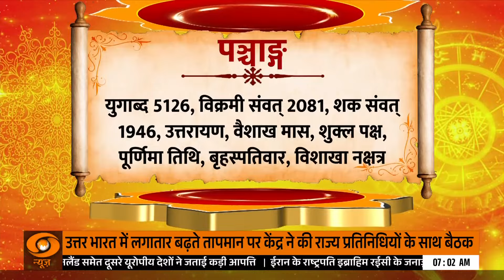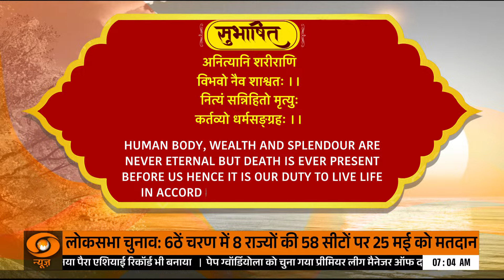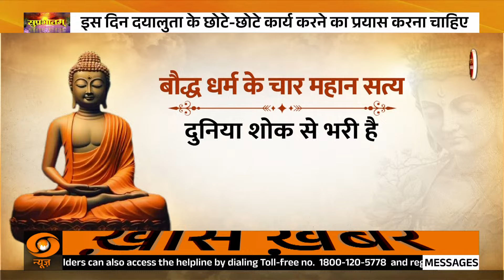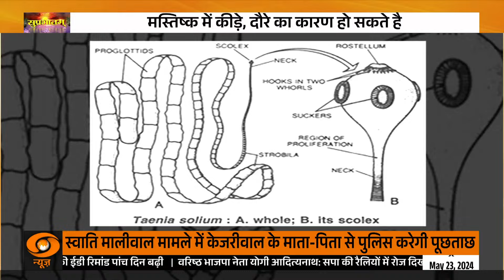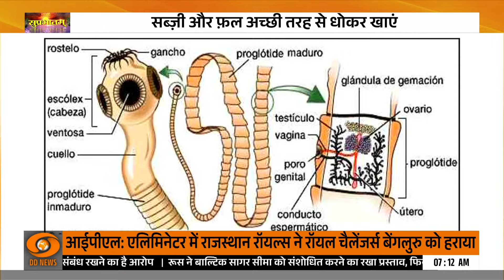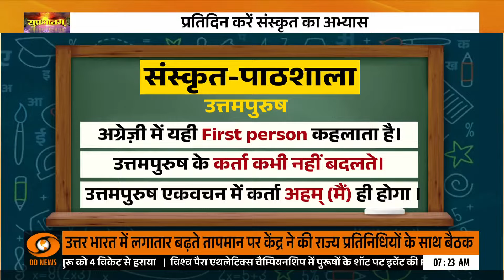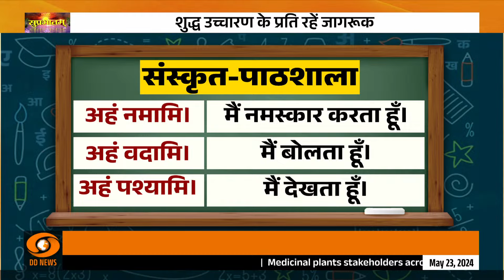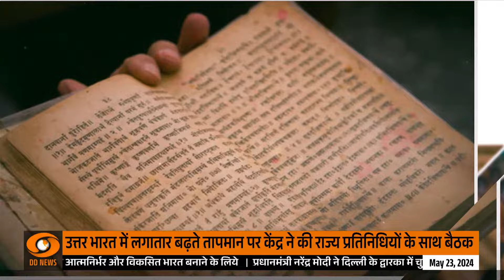भारतीय संस्कृति और स्वस्थ जीवनशैली पर विशेष कार्यक्रम | Suprabhatam | 23/5/2024